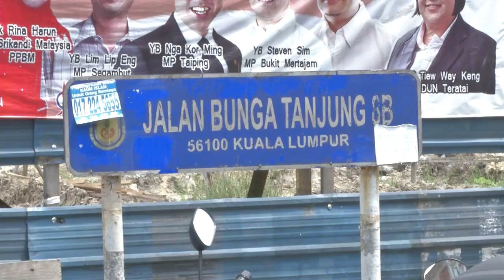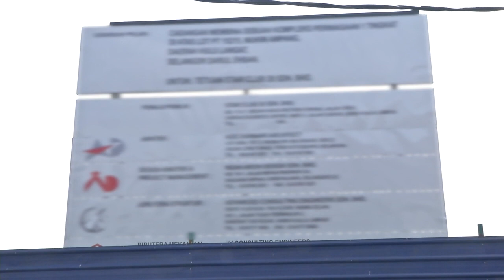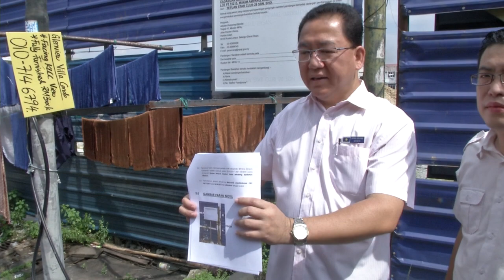太子园巴刹空地工程惹争议 梁国伟质疑有隐情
吉隆坡安邦太子园早市巴刹后方空地的建筑工程争议，持续延烧。马华班丹区会主席拿督梁国伟今天再次召开记者会，向行动党莲花苑州议员张菲倩隔空喊话，出示宪报颁布为巴刹的蓝图。同时也列出了怀疑存有勾结滥权成分的文件，指证有关工程存在弊端。